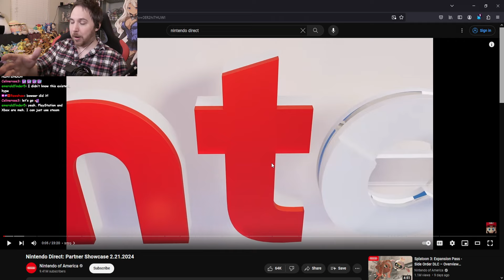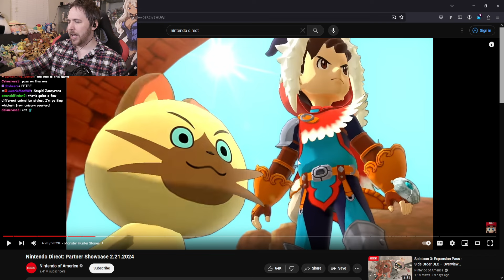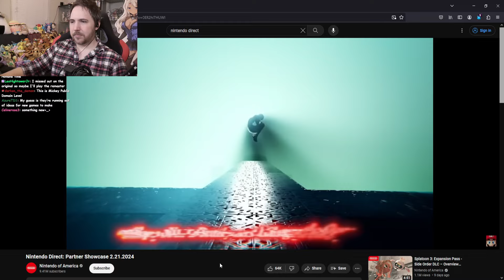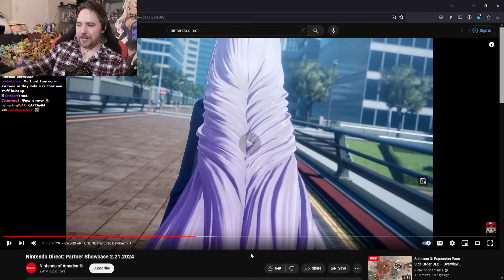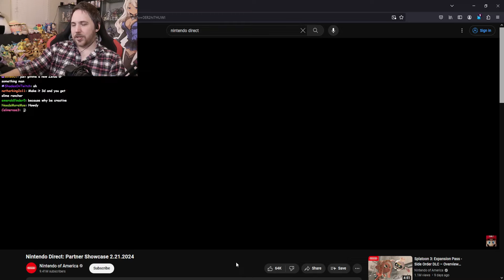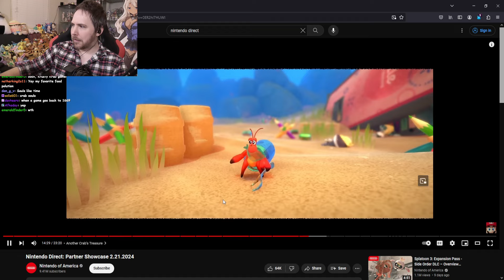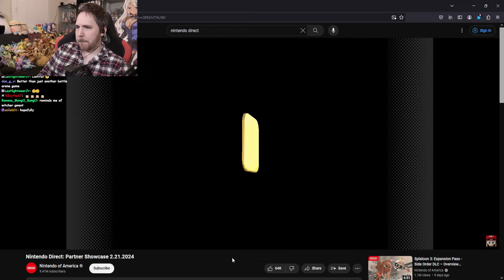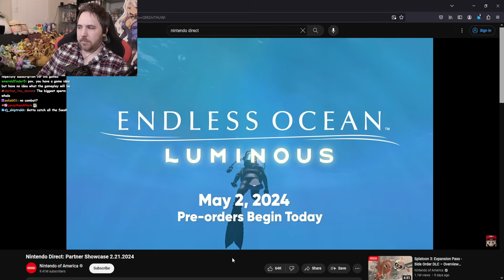NINTENDO DIRECT PARTNER SHOWCASE 2024 REACTION (What was this?)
Tons of ports and remakes. But there are at least a few things that stand out.